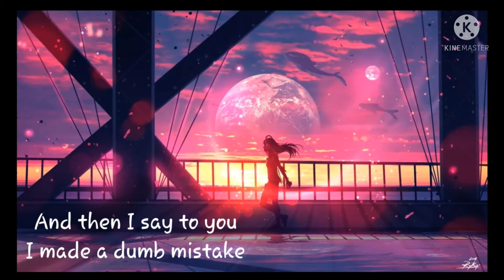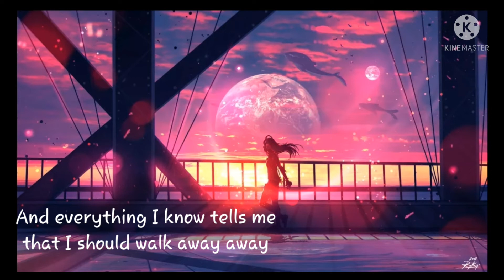Be Alright Dean Lewis Parody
I know I didn't finish the lyrics in the video, I gave up and yes I made this for my ex
Lyric:
I look up from the ground and tried to put it into words
I look at my phone and I realized what I did
Tears fall down my face as soon as I realized
and I couldn’t tell you cuz I was cryin’
And then I say to you I made a dumb mistake
I start to tremble makin’ harder to type
I say to you cuz you needed to know
I cheated on you
And I know I hurt you really bad
I know you love em, but you did this, girl
He needs space, put the phone away
You told him, at least you didn’t lie, give him space
So I look back at all the convos we had
And I know it wasn't right, but I just wanted you...
A week had past, you still hadn’t made up your mind
And if it was me, I would tell you I don’t forgive
But it's not the fact that I did that stuff with him
It's the feeling of betrayal, that I know you can't shake
So get some booze, just forget tonight
You'll find another and he will be fine
Let him go
But nothing heals
The past like time